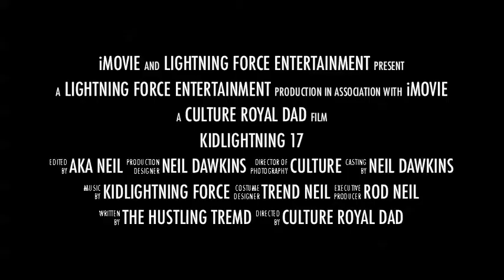live to love forever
Baby rock fast